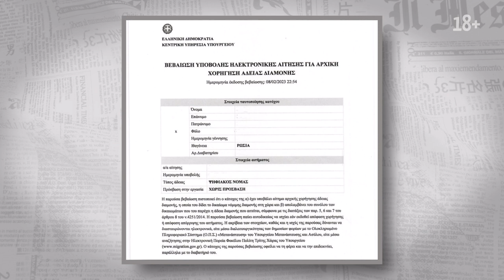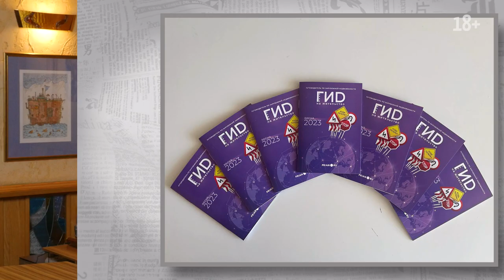Цифровые кочевники в Греции, Европа стагнирует, Германия в минусе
📆 Выпуск от 31 марта 2023

⚡ Новый информационный проект от портала Prian – новости в видеоформате!

В этом выпуске:
🔸 Новость №1. Цифровые кочевники в Греции. Условия, сроки и преимущества
🔸 Новость №2. Европа стагнирует. По каким рынкам мировой кризис бьёт больнее
🔸 Новость №3. Германия в минусе. Рынок показал наихудший результат в новейшей истории
🔸 Новость №4. Все на выставки…

🔗 Крупнейшая выставка зарубежной недвижимости MPIRES. 31 марта - 1 апреля, Москва, ЦВК "Экспоцентр", павильон 7.1. Получить пригласительный билет
🔗 Международная выставка недвижимости Property Show. 7-8 апреля, Москва, Тишинская площадь, 1. Получить пригласительный билет